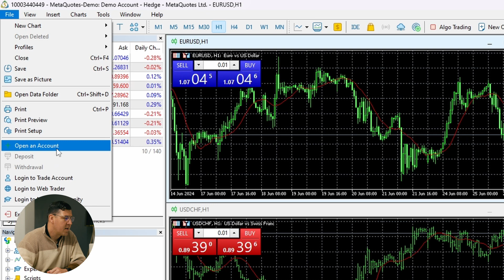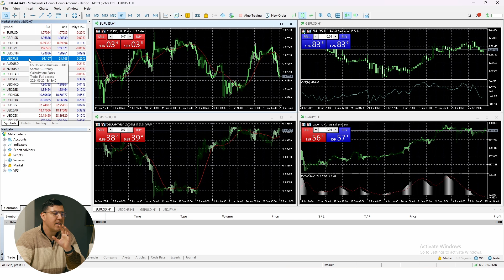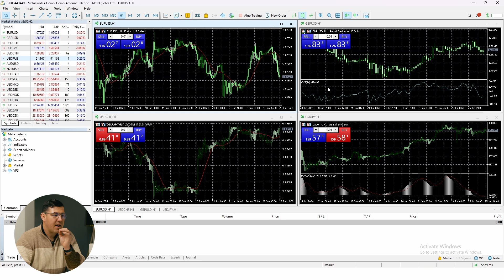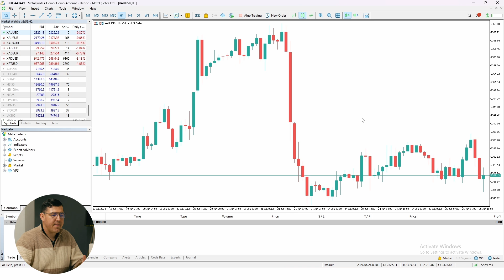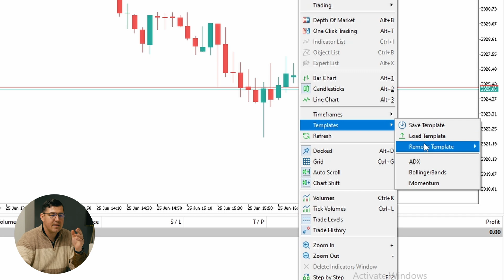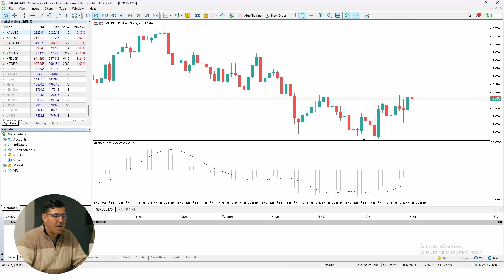How to use Metatrader 5 on PC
Join me as I dive into Metatrader 5 on PC!
In this tutorial, I'll show you how to set up your charts and harness key functions for optimal trading. Perfect for beginners and those looking to refine their skills, follow along step-by-step and empower your trading journey today!